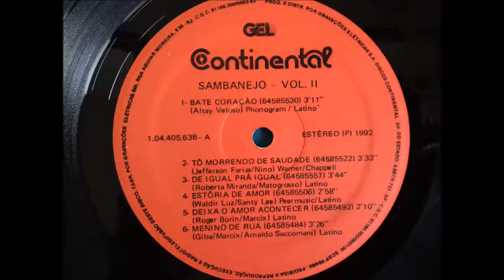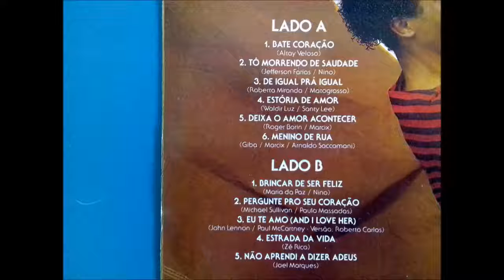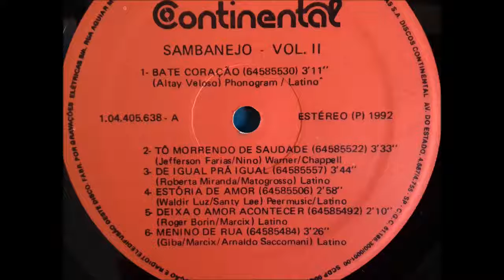Sambanejo Vol II (1992) 11 - Não Aprendi a Dizer Adeus (Vinil Cover)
Sambanejo Vol II (1992) 11 - Não Aprendi a Dizer Adeus - 3min 12seg

Disco de Vinil com Músicas Covers

Nome do LP: "SAMBANEJO VOL.II"

Disco do Selo CONTINENTAL - Lançado em 1992

Fabricado por Gravações Elétricas S/A